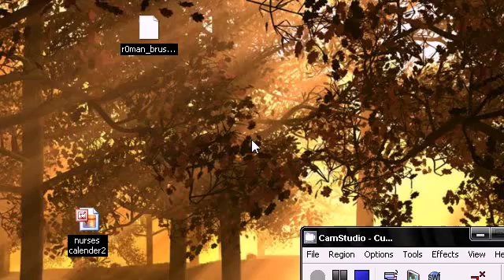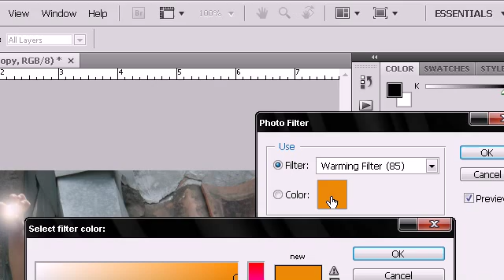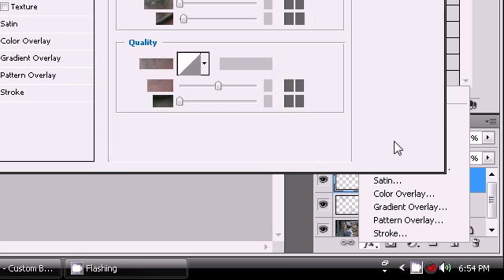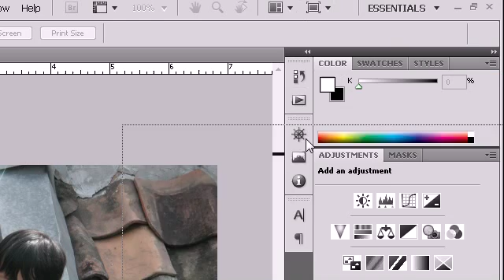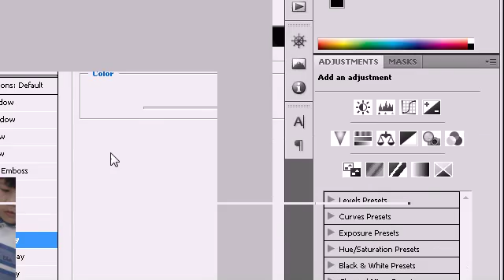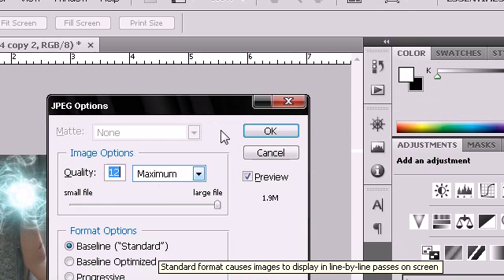Photoshop Tutorial : Create an Energy Ball [HQ]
~~~READ ME~~~

Please enable captions before playing by clicking the [cc] botton at the top there ^^ to show the steps you should take in making this effect

Lets make a little boy or a person's dream come true by giving their pictures a nice heroistic energy ball.
Here, for my first tutorial, i'll show you haw to make a simple energy ball in photoshop with subtitles if you need them to follow on. If you have any questions then comment and please rate and subscripe because more great tutorials are coming and photoshop tricks.